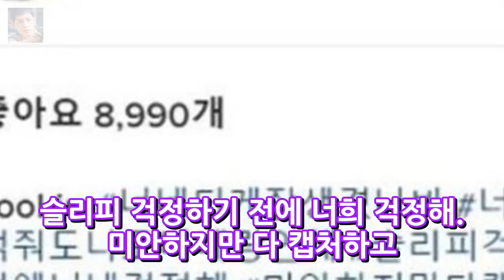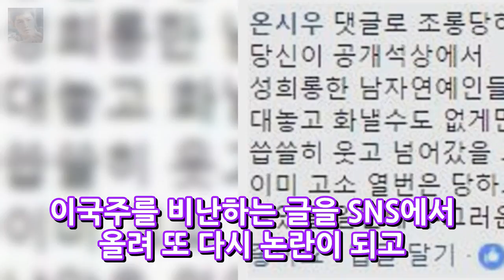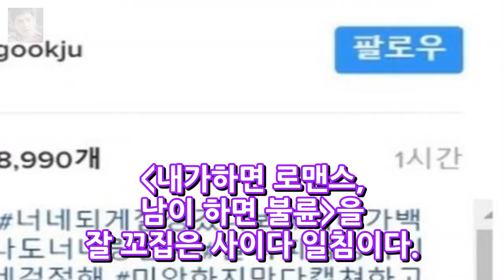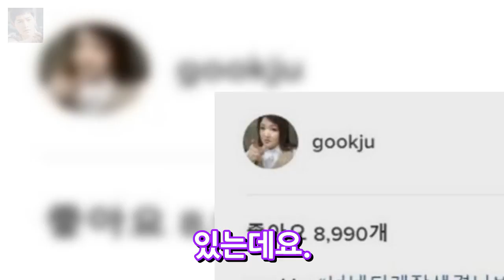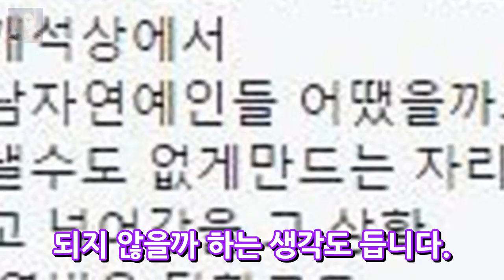온시우 이국주 비난발언 옹호받는 이유 엔터테인먼트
최근 개그우먼 이국주가 논란이 되고 있습니다. 이국주는 악플러들을 향해서 강경대응을 밝히며 이번 논란이 시작이 되었습니다. 지난 18일에 방송된 에서 이국주는 가상 남편 슬리피에게 뽀뽀를 받은 후 악플러들에게 인신공격성의 도를 넘은 악플을 받았습니다. 이에 이국주는 악플러를 향한 강경대응 입장을 밝혔는데요. 너희 되게 잘생겼나 봐. 너희가 100억 줘도 나도 너희랑 안 해.
AMC 워킹 데드 시즌4 새로운 캐릭터로 잭과 에린이라는 20대 남녀 캐스팅 확정  엔터테인먼트:

Please visit their channel to view more: